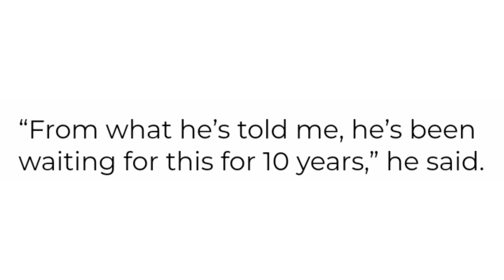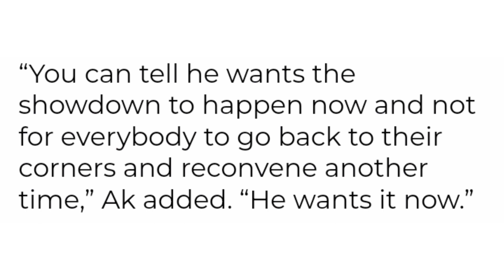Drake Trolls Kendrick Lamar With Compton Outfit